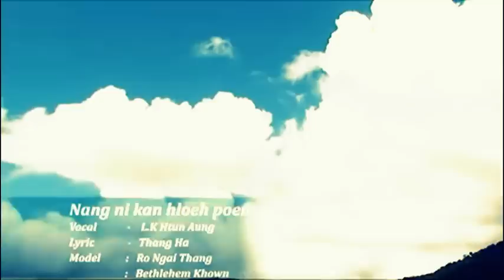L.K Htun Aung - Nang Ni Kan Hloep Poen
Matu Love sOng